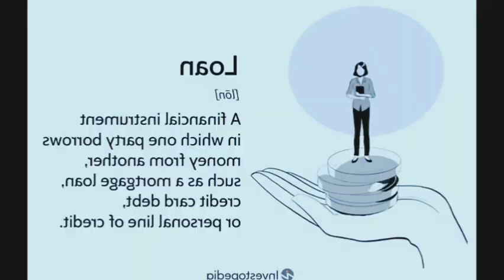paradise (2023) movie review Netflix movie explained part-1